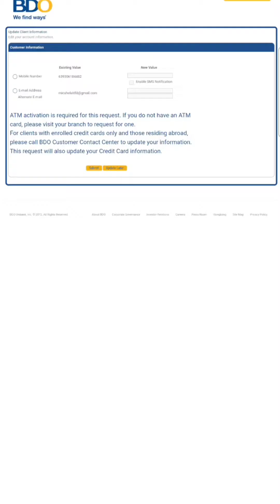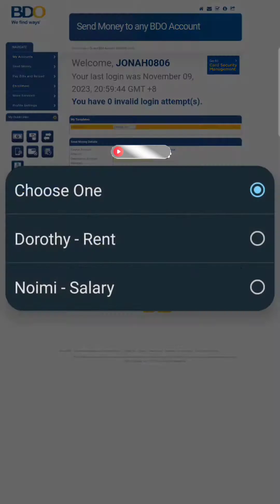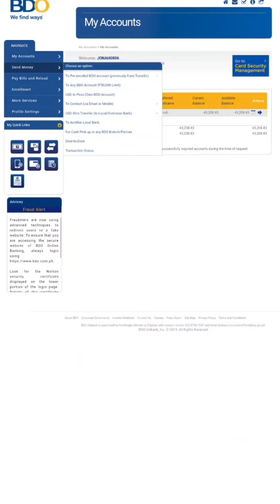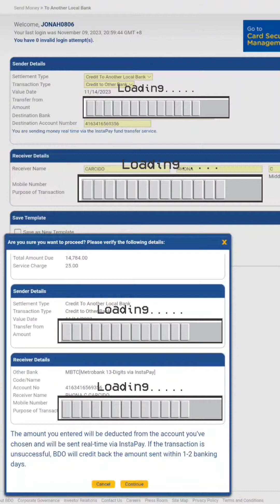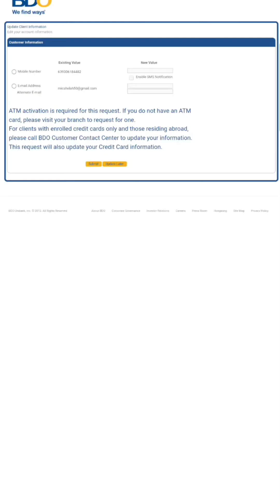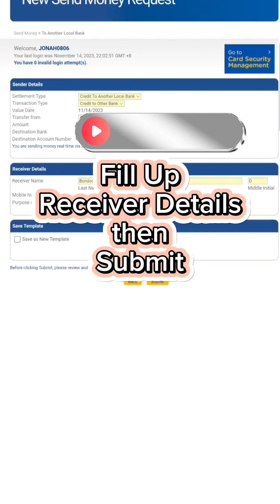HOW TO SEND MONEY ? BDO TO GCASH || BDO TO METROBANK